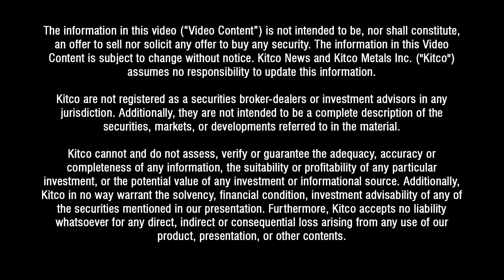Bullion New The one metal Elon Musk really needs, and what our future depends on 05-Aug-2020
While Tesla’s chief, Elon Musk, has called for as much nickel to be produced as possible, this doesn’t mean that Tesla will be producing any minerals of their own any time soon, said Ken Hoffman, senior expert at McKinsey.

“Everyone wants the same two things from an electric vehicle today, and that is, it [has the same range] as my gas car and it recharges as quick as my gas car. Technology today is headed to a place where we can do that, but in order to do that, we need certain metals, and the one metal we really need in the cathode…is you need nickel,” Hoffman told Kitco News.